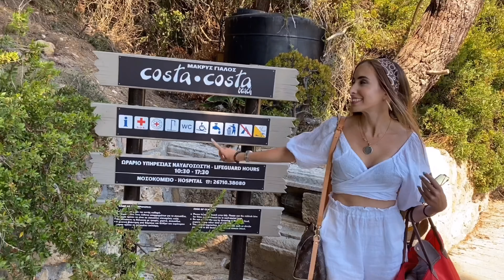Kefalonia part 2 | The Best of Kefalonia 带大家走进凯法利尼亚岛!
We continue the amazing trip in Kefalonia with more beautiful places ❤️